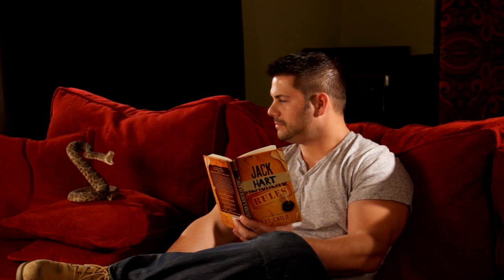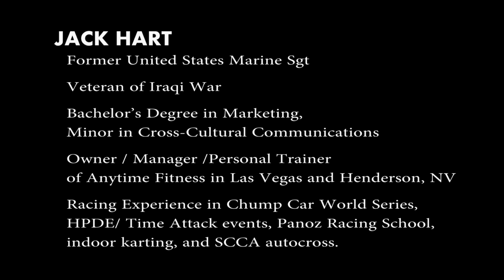Jack Hart - Octane Academy Entry Video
He's Jack Hart, the most interesting man in Octane Academy.

Entry / Casting Video for 2013 Season of Octane Academy

Former USMC Sgt

Veteran of Iraqi War

Bachelor's Degree in Marketing, Minor in Cross-Cultural Communications

Owner / Manager / Personal Trainer of Anytime Fitness in Las Vegas & Henderson, NV

Racing Experience includes Chump Car World Series, HPDE and Time Attack events, Panoz Racing School, SCCA autocrosses, and various indoor karting events.